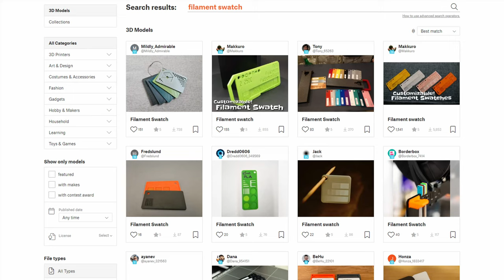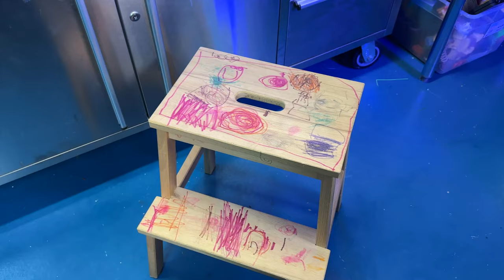Epic Filament Storage Makeover (Tips & Tricks)!!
I had to reorganize my closet so I could find my filament easier.  Now I have it sorted by Brand since I do a lot of work with different filament companies.  I discuss tips on how to store filament on shelves, in bins, and how to keep the space conditioned.  Let me know your tips!

From time to time, I recommend products or services I have used or know well, and, as a result, I may receive a commission if you purchase them using the affiliate link.